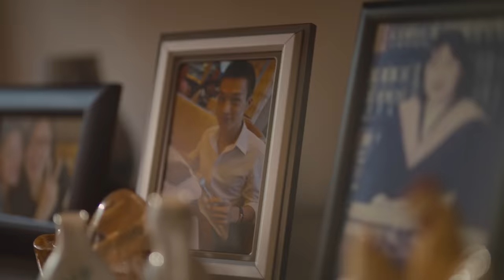Mr Lim’s Reunion Dinner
Reunion dinner with his children has always been a special night for Mr. Lim.  But this year’s dinner plans may not pan out. Find out why and what happens.